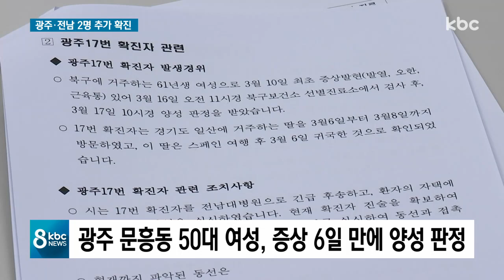광주전남 추가 확진 2명..해외 입국자들 관리 '비상'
광주전남에서 코로나19 확진자가 2명 발생했습니다.

한 명은 기존 확진자를 통해 감염됐고 또다른 한 명은 최근 유럽 여행을 다녀온 딸을 통해 감염된 것으로 추정됩니다.

해외 여행객들을 통한 감염이 잇따르면서 입국자 관리에도 비상이 걸렸습니다.